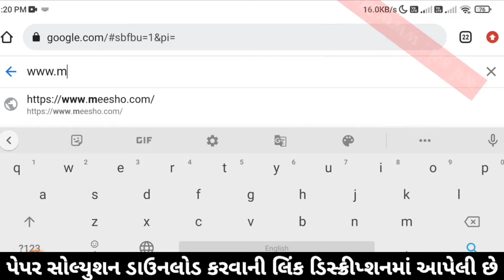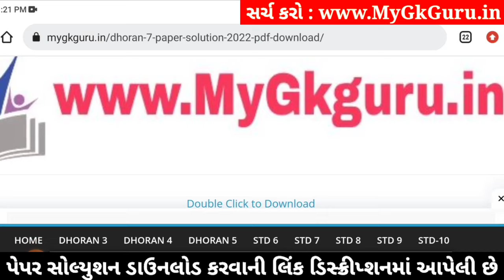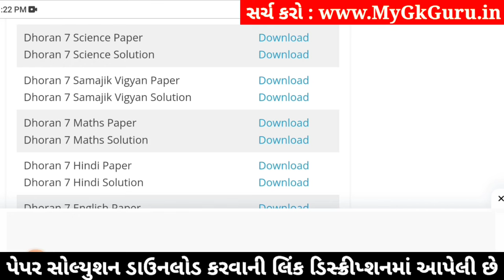std 7 science ekam kasoti 20/1/2024, std 7 ekam kasoti science 20/1/2024, ekam kasoti std 7 science